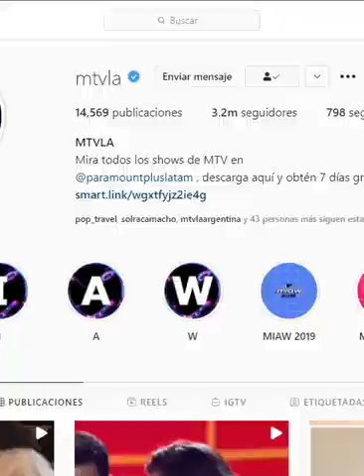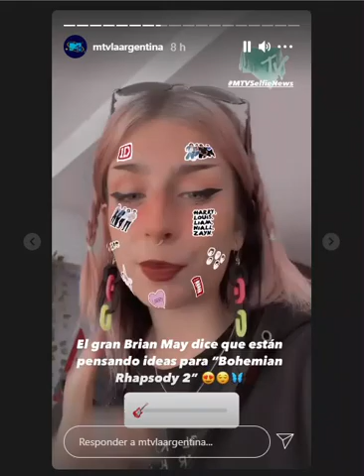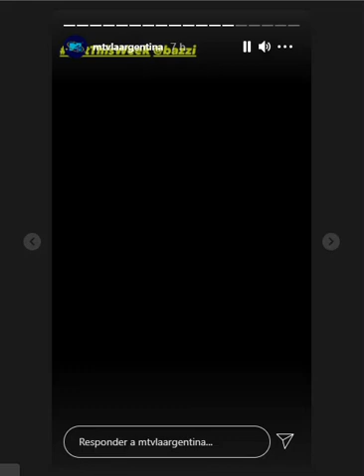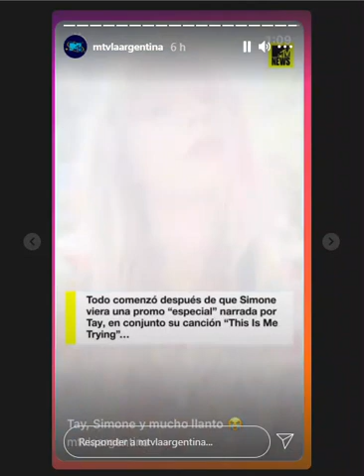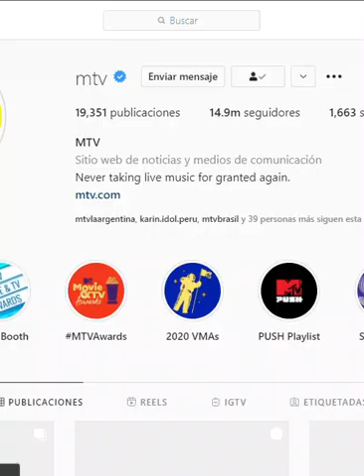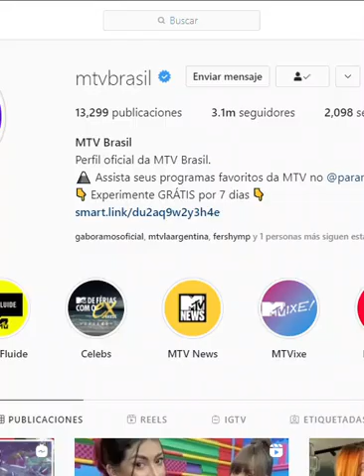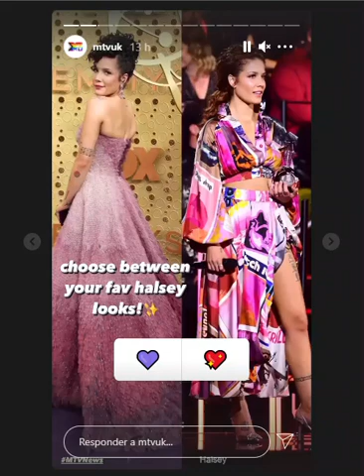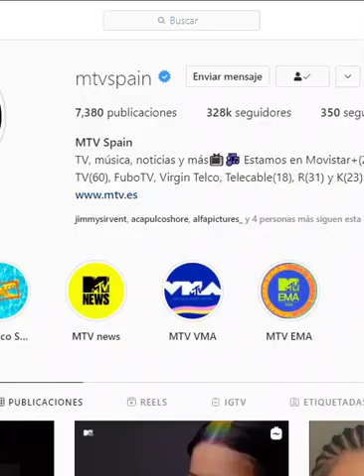Music News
del lunes 9 de agosto del 2021
sabado 14 de agosto del 2021